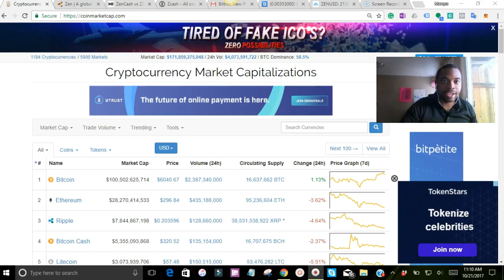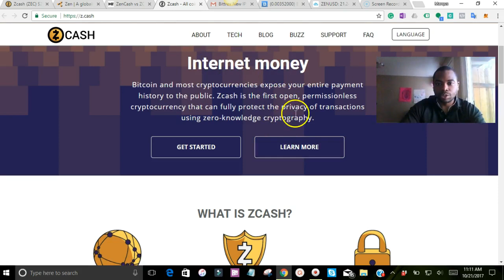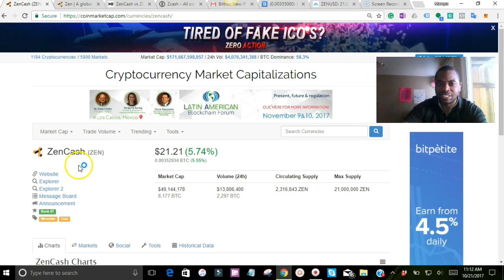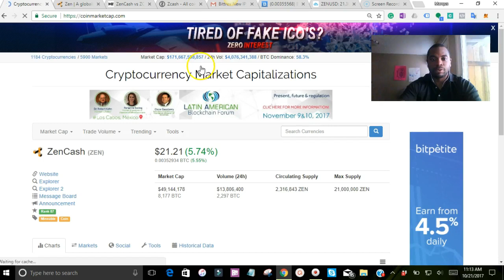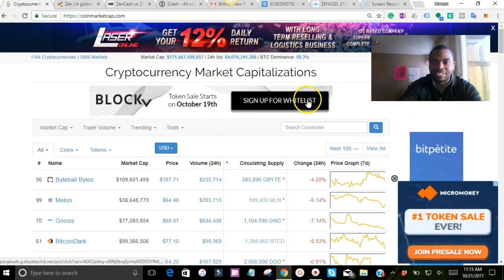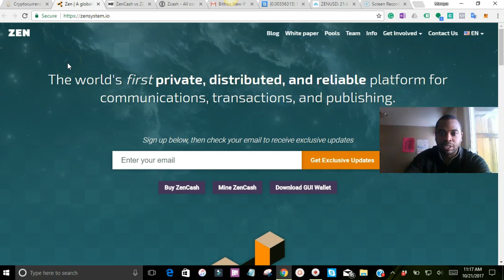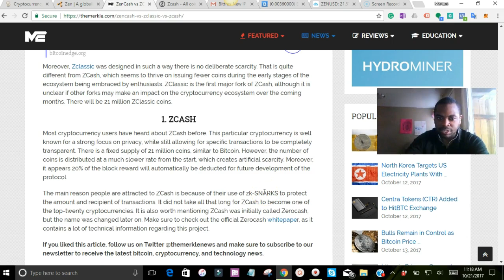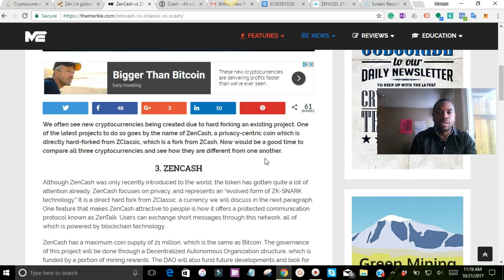ZenCash (ZEN) - What is ZenCash?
Marqus Zar is talking about the hot cryptocurrency called ZenCash that had a fork from Zcash.

I talk about what ZenCash is and I go into detail about this cryptocurrency being very undervalued at this time and looks to be getting ready for another run up in price.

Can ZenCash live up to the hype of it's older brother Zcash.